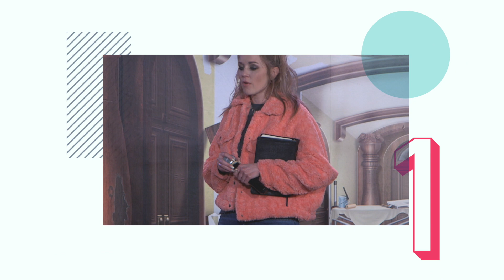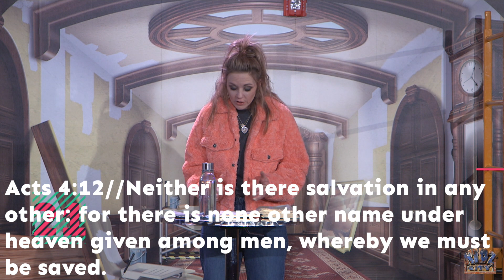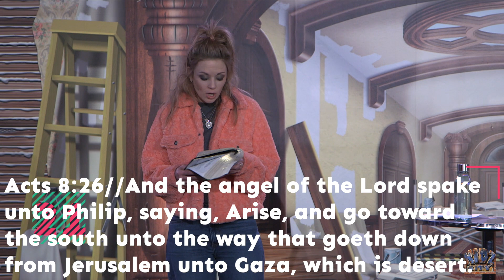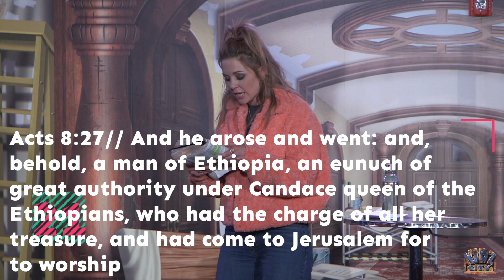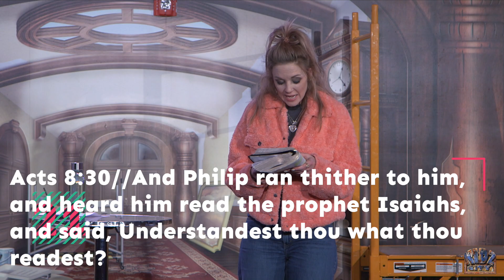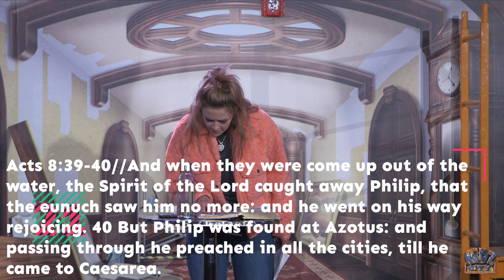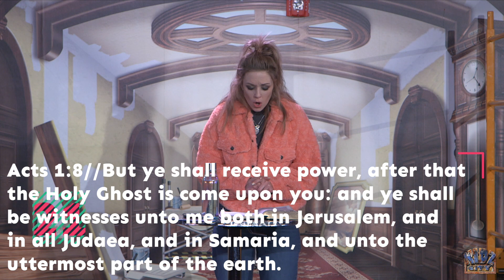Salvation on Earth - Pastor Faith Shropshire